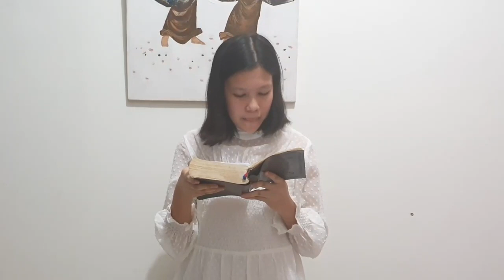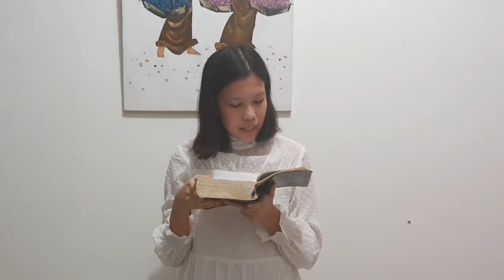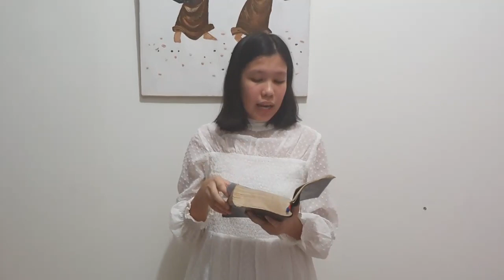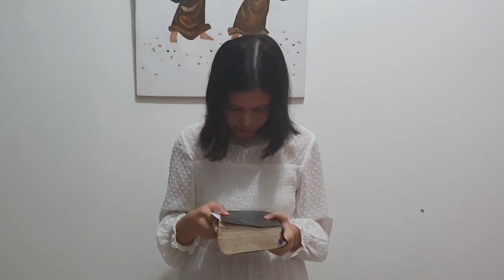Trisha Emmanuela br Perangin angin GBKP Rg Kebayoran Lama 14 Tahun